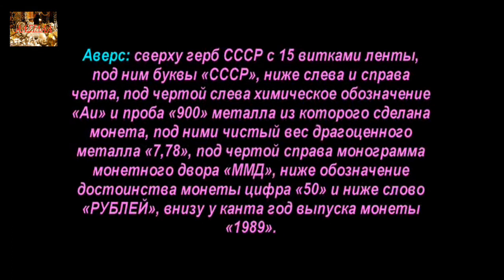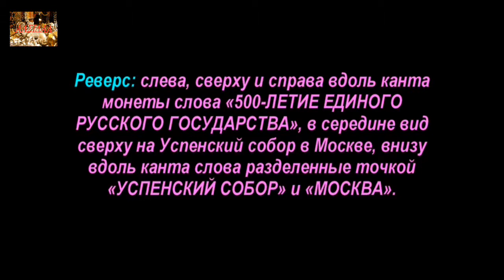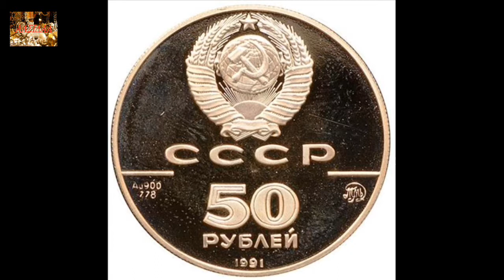50 рублей, 1989 года, Успенский собор, Москва, XV в, Дорогие монеты СССР, 50 rubles, 1989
50 рублей, 1989 года, Успенский собор, Москва, XV в, Дорогие монеты СССР, 50 rubles, 1989
Самые Дорогие монеты СССР, The most Expensive coins of the USSR
Это аукционы на которых можете продать свои монеты.

Удачи Вам.